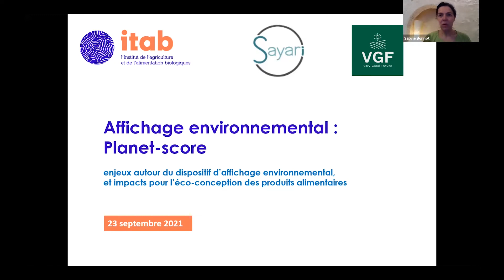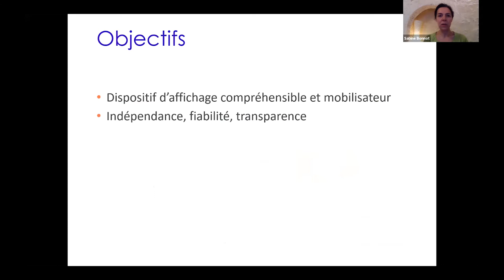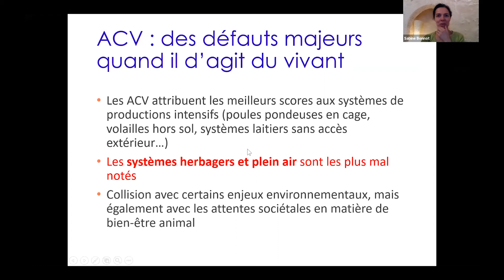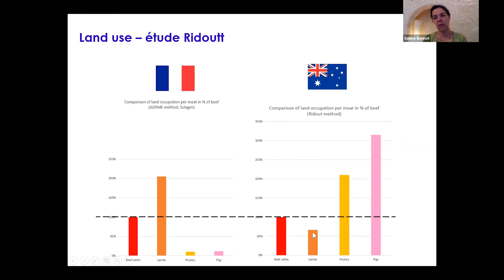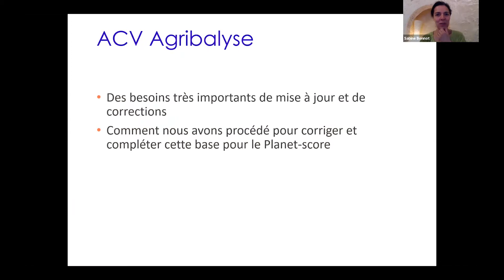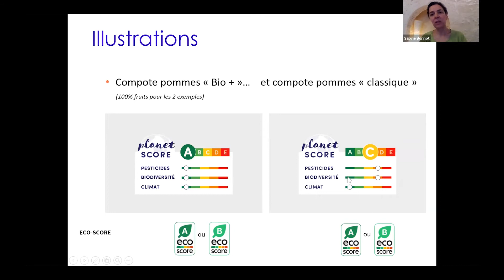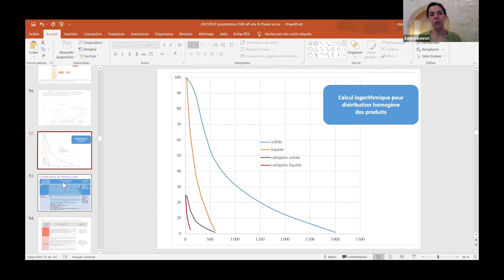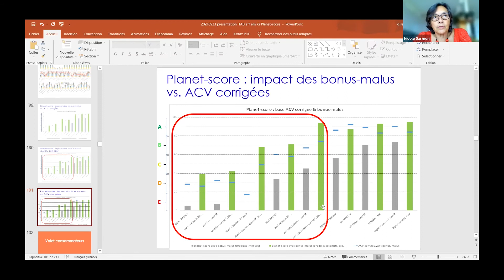Affichage environnemental : Planet-Score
Evaluation et affichage environnemental des produits de l'élevage, Webinaire AFZ du 23/9/2021.
Affichage environnemental : Planet-Score. Enjeux autour du dispositif d'affichage environnemental, et impacts pour l'éco-conception des produits alimentaire. Sandrine Bonnot, ITAB

Sabine Bonnot est référente professionnelle du pôle Durabilité à l’ITAB, Institut de l’Agriculture et de l’Alimentation Biologiques. Elle a participé au projet d’expérimentation d’un affichage environnemental porté par l’ITAB, Sayari et VGF, le Planet-score.